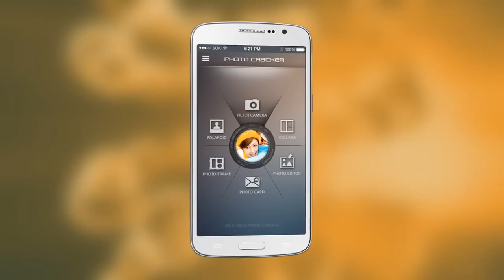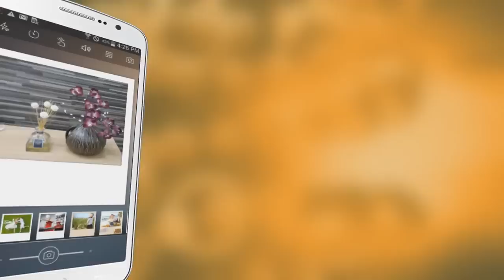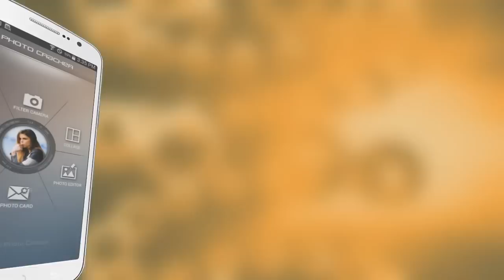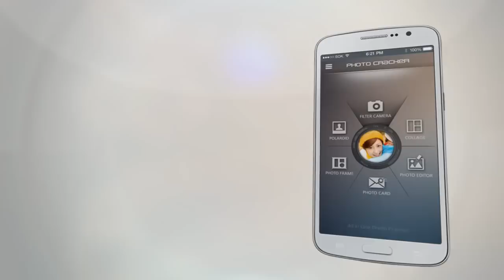PhotoCracker - Photo work has done with one smart app!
You can finish all the photo jobs with just one app. PHOTO CRACKER! Do it all !!

✔ With Photocracker you can handle all photo tasks!
✔ All-in-one functionality with a filter camera, collages, photo editing, Snapshot, and photo frames
✔ Photocracker can use filters and templates that will be updated constantly for free
✔ You can easily share photos edited in Photocracker with other people.

1. Collage

★Solve everything with the collage functionality when you want to combine several photos and decorate them★

New Photo Collage!!
Photocracker boasts a new photo collage that overcomes the shortcomings of existing collages!

▶ Freedom to move, shrink, and zoom in photos
▶ Freely modify collage frames
▶ Control border colors, thickness and shape
▶ Edit photos with filters and decorate them with stickers
▶ You can use cell phone gallery photos as the background
▶ Download various background images and patterns for free

2. Filter Camera

★With just Photocracker Filter Camera anyone can take portfolio pictures. ★

With Photocracker's real-time filter all you need to do is snap when you want!!
Select the filters you want from general filters, art filters and light filters.
Portfolio pictures are created as soon as you shoot.
With just Photocracker, anyone can become a professional photographer.

▶ You can make portfolio pictures by applying various art filters, and light filters.
▶ You can download various filters that are newly registered for free.
▶ Various functions such as a silent camera, zoom-in, zoom-out and self-timer.
▶ You can decorate photos with the photo editor that you have taken and share them with other people.

3. Photo Editor

★Decorate your photos with stickers, add your own message and send as gifts to your friends~★

With the Photocracker app, you can add a variety of decorations to photos and share them with other people.

▶Edit in various ways with functions including the photo filters, decorator, frames, rotation, black and white, correction, cropping, and out-focusing
▶ Various frames provided including vintage, design and modern with even transparent stickers
▶ You can download newly-registered stickers and frames for free.

4. Photo Card

★Add pictures to your thoughtful messages and send to those you are grateful for. ★

You can send one-of-a-kind photo cards as gifts.

▶ Various card templates provided
▶ You can use card templates that are newly-registered with free downloads
▶ Share your completed cards easily with other people

5. Photo Frame

★You can store your treasured photos by putting them in a special frame. ★

Select the frame you want and insert a photo that looks good and your frame is complete!

▶ Offers various frames
▶ Grab your photos from SNS and decorate them
▶ You can beautifully decorate frames with filters and various stickers.
▶ Share edited frames with your friends~

6. Snapshot

★Show your style to friends by writing messages with your finger on Snapshot pictures~★

▶ You can create Snapshot  photos right away with the Instant camera.
▶ Various Snapshot templates are provided.
▶ Decorate Snapshot photos with various fonts with the font update.
▶ You can download various Snapshot templates that are newly-registered for free